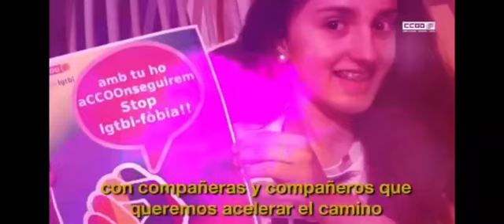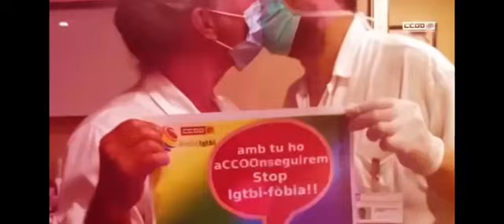17 de maig, dia internacional contra la LGTBI Fòbia